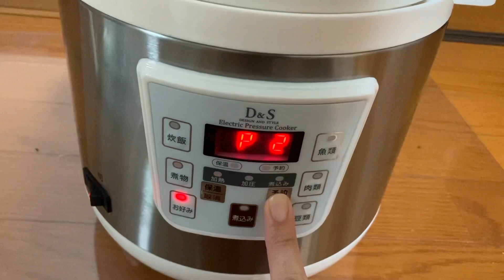玉ねぎのスープ｜トマトスープ｜電気圧力鍋レシピ｜電気圧力鍋D&S STL-EC30｜節約レシピ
使用した電気圧力鍋はこちら💁‍♀️
D&S ディーアンドエス 家庭用マイコン電気圧力鍋2.5L STL-EC30 ホワイト

【目次】
0:00 オープニング
0:11 具材を圧力鍋へ
1:00 調味料
1:37 電気圧力鍋使い方
2:42 完成